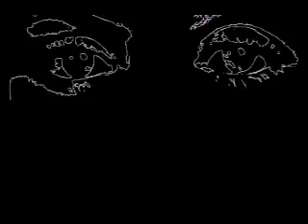Art Sullivan "Douce comme l'amour"(Tu minha mae)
inédit image rare